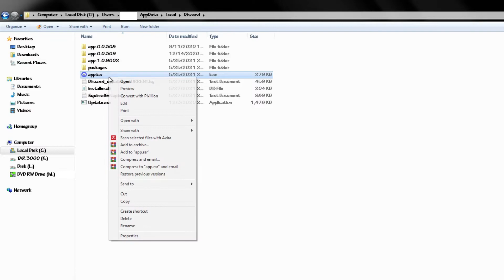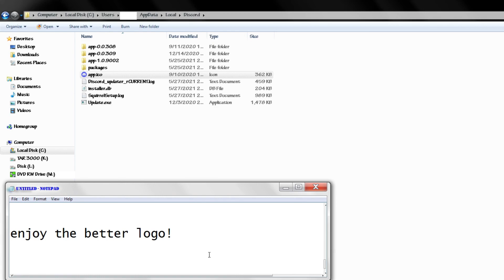How to get the old discord logo back (desktop)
This is how you do it.

I dont know if mediafire has a time limit for links so comment if you cant download it.